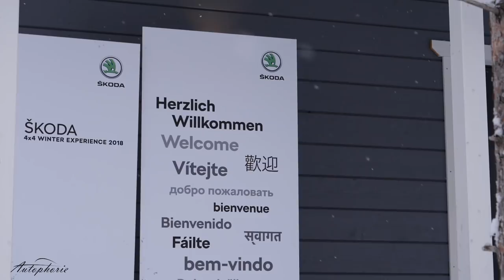Skoda Ice Drive: Kodiaq SportLine 4x4 geht quer feat. Hans-Joachim "Strietzel" Stuck - Autophorie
Man packe den Skoda Kodiaq Sportline, addiere ein paar Winterreifen mit Spikes und gebe eine riesige Eisfläche hinzu. Wir testen, das "S" im SUV und sehen, wir sportlich der Kodiaq doch kann. Mit dabei auch Hans-Joachim "Strietzel" Stuck, der zur Taxi-Runde in einer Art Schweden-Rallye bittet.

Technische Daten Skoda Kodiaq SportLine

2.0 TDI 4x4; 7-Gang-DSG (DQ500)
1.968 ccm
140 kW / 190 PS @ 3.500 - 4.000 U/min
400 Nm @ 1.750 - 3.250 U/min
210 km/h V-Max
8,6 Sekunden auf 100 km/h
5,7 l/100km
150 Gramm CO2 pro km
Abgasnorm EU 6

Allradantrieb mit elektronisch geregelter Drehmomentverteilung mit Mehrlamellen-Viscokupplung

1.752 kg Leergewicht; max Anhängelast 2.500 kg
4.700 mm lang; 1.882 mm breit (ohne Spiegel); 1.676 mm hoch;
2.791 mm Radstand